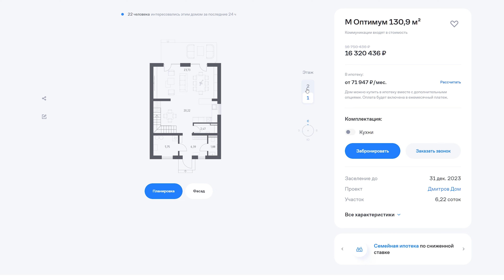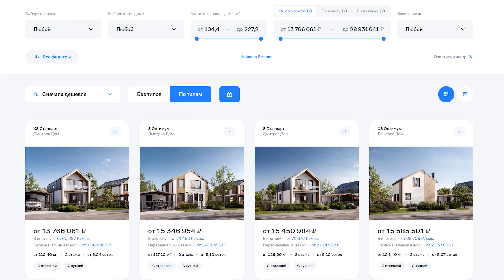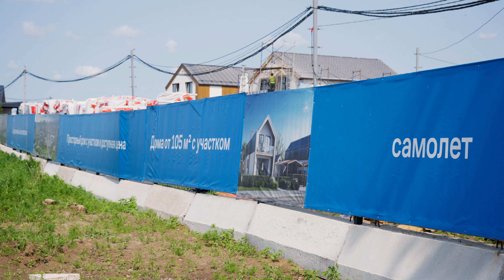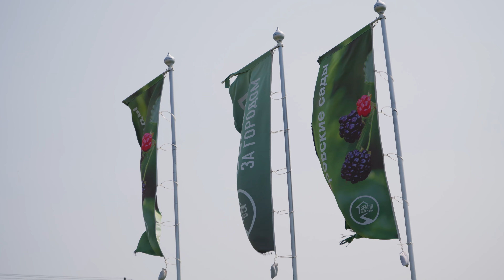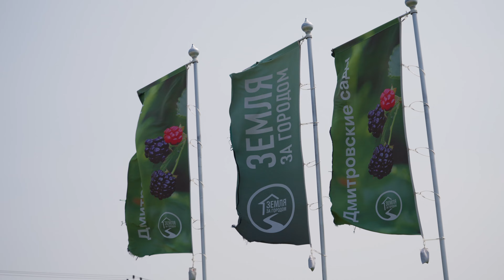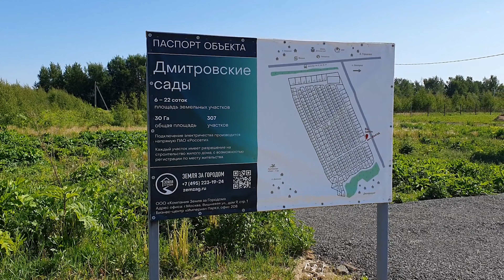Обзор КП"Дмитров дом" от "Самолёта"\\ Изменит ли этот гигант рынок загородной недвижимости?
Самый крупный застройщик появился в массовом сегменте ИЖС– это строительная группа САМОЛЕТ – вторая кампания по объему строительства многоэтажного жилья в Московском регионе. Они начали строительство большого комплекса индивидуальных домов на Дмитровском шоссе под названием ДМИТРОВ ДОМ. Это самый крупный проект с индивидуальными домами в Подмосковье, да и возможно во всей России. Мы внимательно его изучили, я там побывал внутри и сейчас вам о нем  расскажу и покажу.